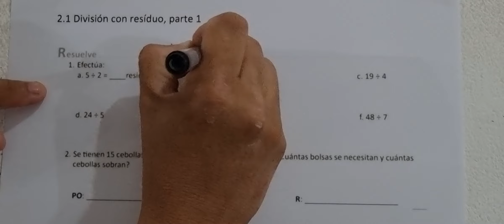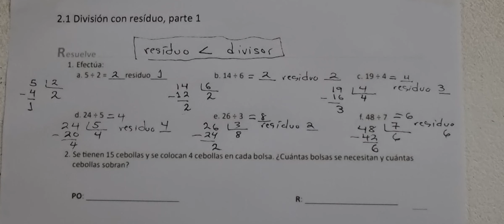2.1 División con resíduo, parte 1 (Cuaderno de ejercicio Resuelve)